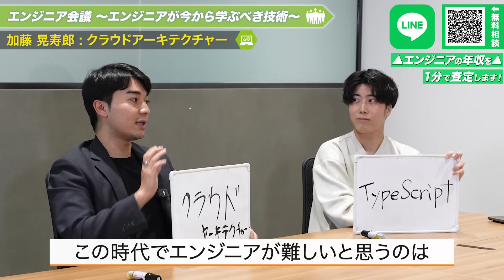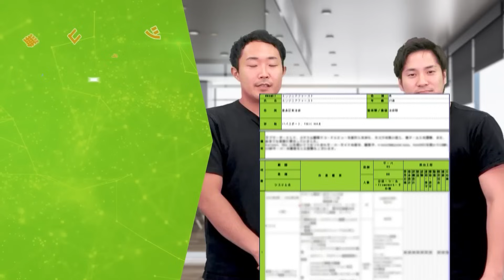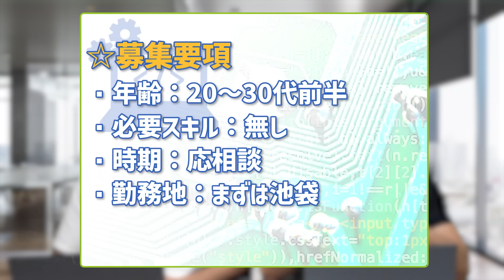【全エンジニア必見】絶対に学ぶべき技術はコレ！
■概要説明
今回はエンジニア会議です！「今からエンジニアやるなら何する？」というテーマでお話しいただきました。トップエンジニアたちが初心者に戻ったらどのようにしてキャリアを積み上げるのか？かなり参考になると思いますのでぜひ最後までご覧ください！

■目次
00:00 エンジニア会議〜エンジニアが今から学ぶべきこと〜
01:20 丸山 兼冬 ： 目の前の技術
02:57 加藤 晃寿郎 ： クラウドアーキテクチャー
04:53 CM
05:08 堀口 セイト・丹野 大暉： TypeScript
08:43 Vue.jsがReactに追いつけなかった理由

■出演者情報
▼プログラミングゼミ SiiD代表 堀口セイト
▼株式会社エンジーニアス代表 丹野大暉

◆ご協業をご検討の企業様
下記の公式ラインにてご相談させてください！